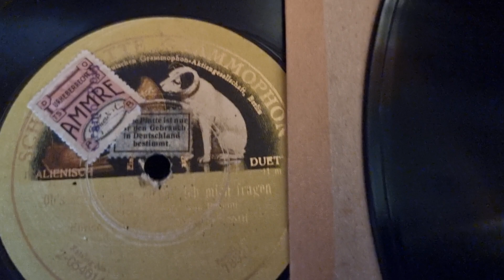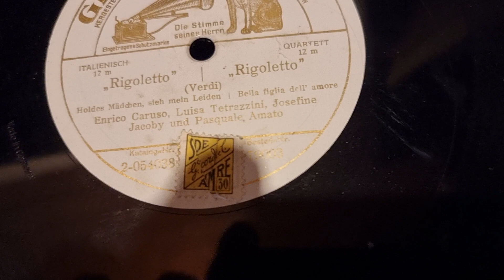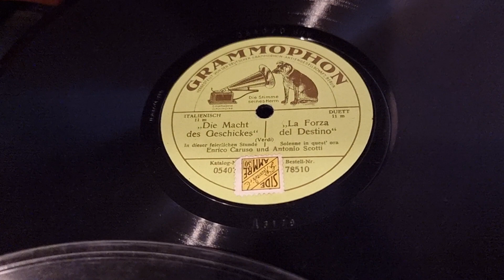Volkmars Schellackgruss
BECAUSE mit ENRICO CARUSO auf Label Victor, um 1912, abgespielt auf einem Victor Modell No. 9, Fotos zur Restauration dieses für 270.- Euro abzugebenden Grammophons befinden sich auf meiner Facebook Seite